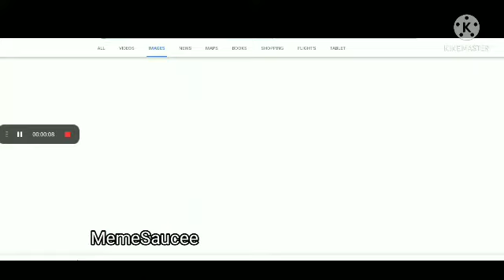GTA in chinese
Defuk🤯🤯🤯